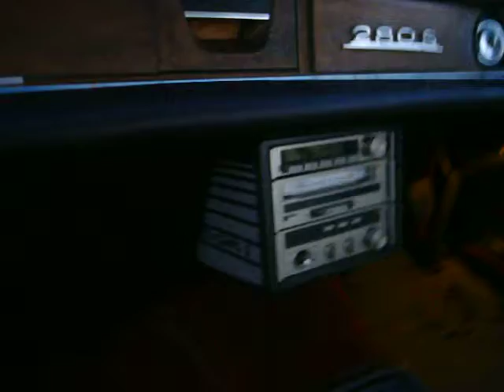1971 Mercedes 280S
for more information and photos of this vehicle.